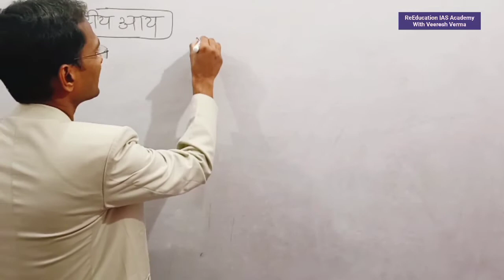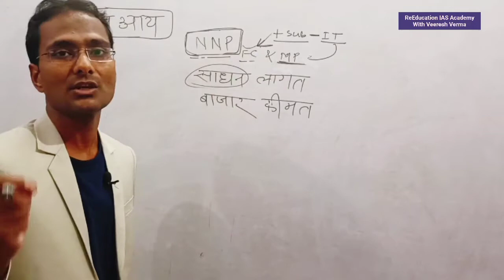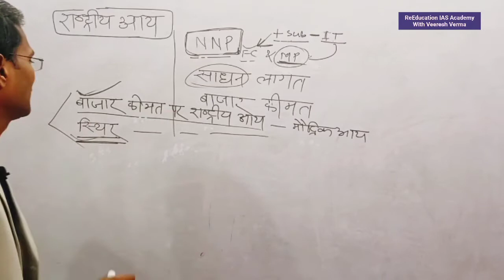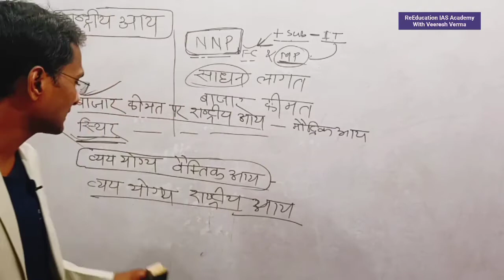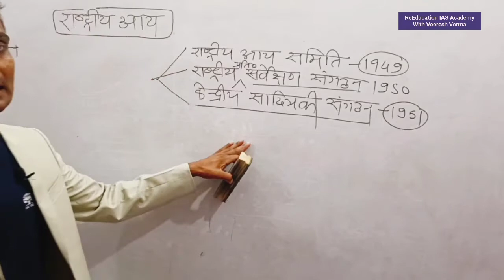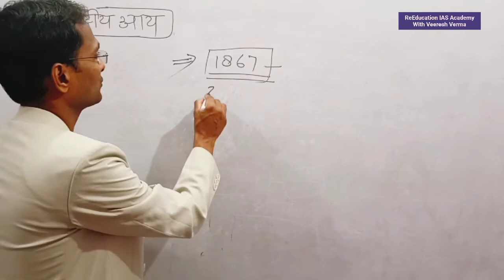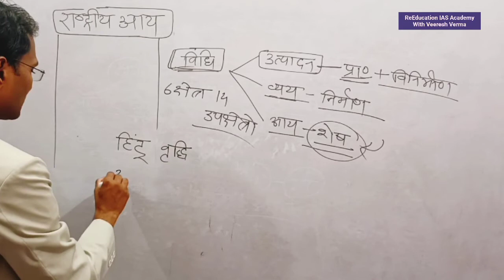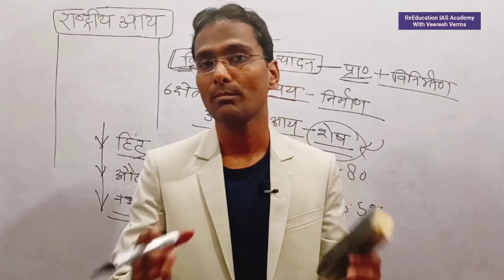राष्ट्रीय आय-2 चालू कीमत पर राष्ट्रीय आय स्थिर कीमत पर राष्ट्रीय आय वैयक्तिक आय